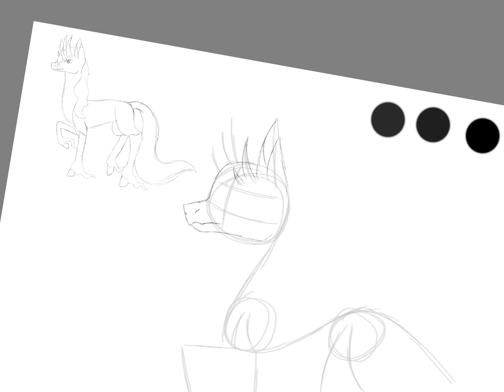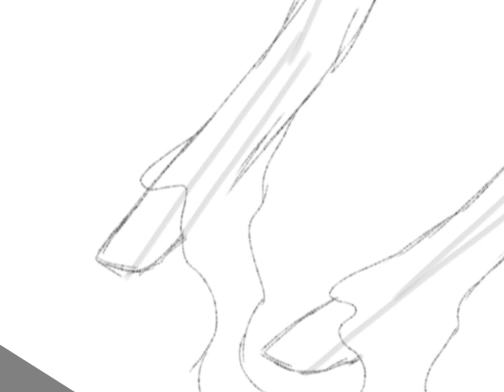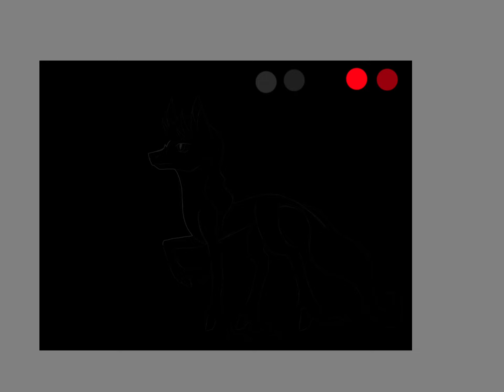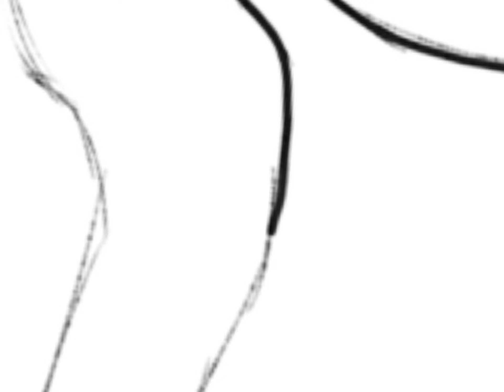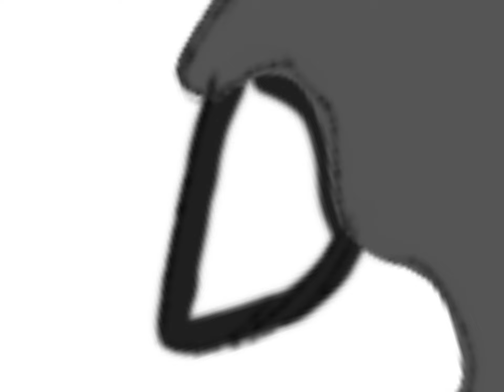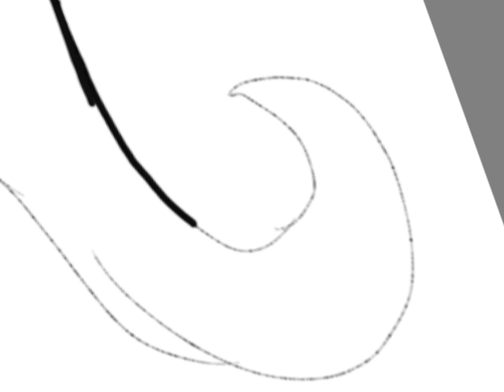Element of Generosity (Onyx)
I made this guy on horse world (roblox) and I just updated what he looked like and wanted to draw him and finish my  mlp elements of harmony series.